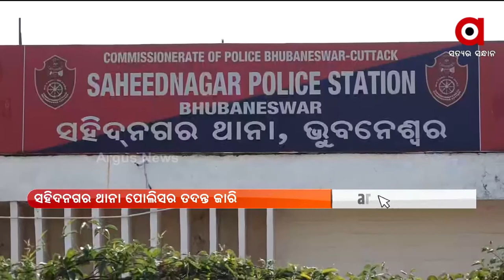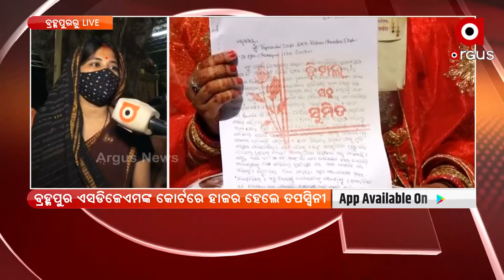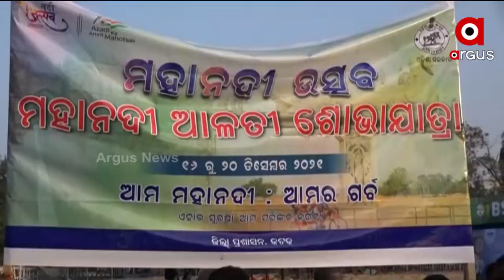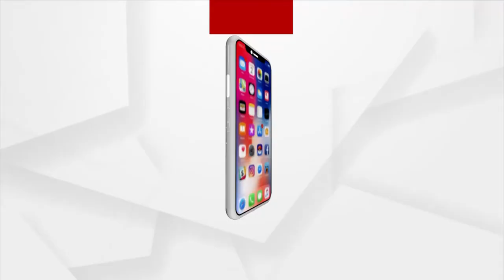Barabati Dhauli Express | 17 Dec 2021 | Argus News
+ପ୍ରବଳ ଜାଡରେ ଥରୁଛି ଓଡ଼ିଶା
+ପାଇକ ବିଦ୍ରୋହକୁ ପ୍ରଥମ ସ୍ବାଧୀନତା ସଂଗ୍ରାମ ଦାବି
+ରାଜଧାନୀ ରେ ମାତିଛନ୍ତି ଲେଡି ଲୁଟେରା
+କଟକ ଚୌଦ୍ବାର ଥାନା ଅଞ୍ଚଳରେ ନବବଧୂଙ୍କୁ ହତ୍ୟା ଘଟଣା
+ସବୁ ଚକାଚକ୍… ରାସ୍ତାରୁ କାନ୍ଥ ସବୁ ରଙ୍ଗୀନ
+ଦିନ କେଇଟା ପରେ ଖ୍ରୀଷ୍ଟମାସ ବା ବଡ଼ଦିନ